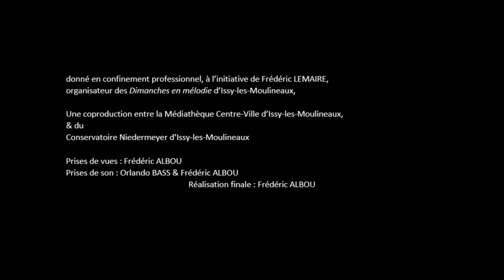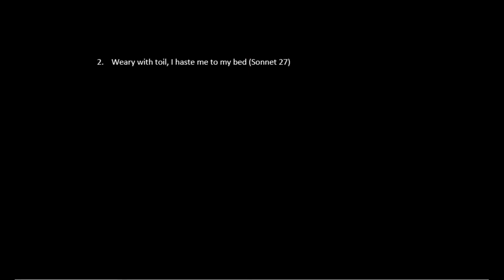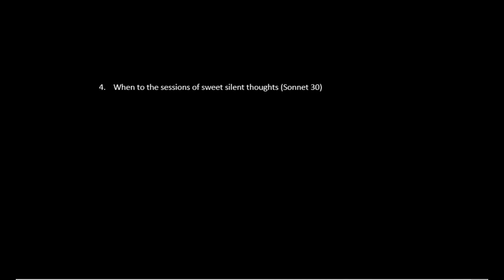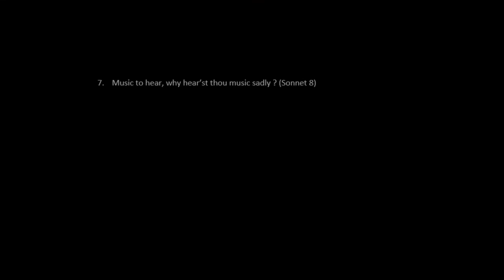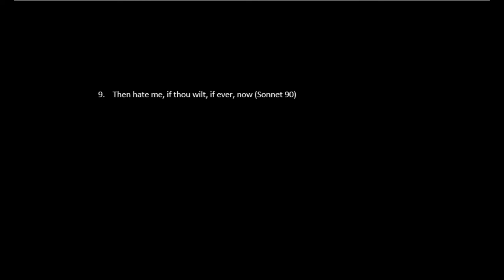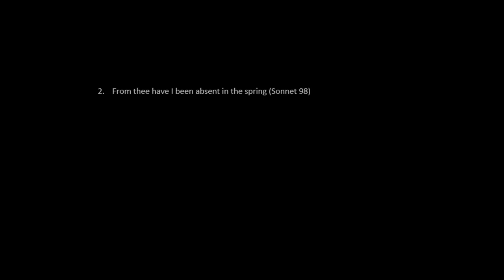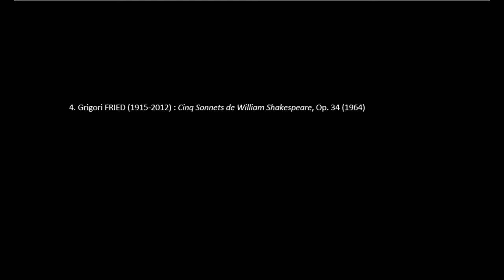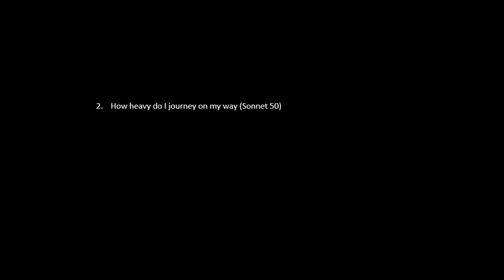Concert virtuel "Sir William has something to tell you", Frédéric ALBOU & Orlando BASS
"Sir William has something to tell you",
Concert virtuel, enregistré en confinement professionnel, du 8 au 10 juillet 2020,
avec Frédéric ALBOU, basse, & Orlando BASS, piano,
à l'initiative de Frédéric LEMAIRE, pour les "Dimanches en mélodies" & la Médiathèque Centre Ville d'Issy-les-Moulineaux,
dans la salle d'orgue du Conservatoire Niedermeyer d'Issy-les-Moulineaux,
piano Steinway de 1991.
Original English pronunciation prepared par Paul WILLENBROCK

1. Dmitri KABALEVSKY (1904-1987): Ten Sonnets by Wllliam Shakespeare, Op. 52 (composed in 1953, published in Moscow in 1961: English version by Frédéric ALBOU)
0:24 : 1. Or I shall live your epitaph to make (Sonnet 81)
3:50 : 2. Weary with toil I haste me to my bed (Sonnet 27)
6:41 : 3. My love is strengthened, though more weak in seeming (Sonnet 102)
9:33 : 4. When to the sessions of sweet silent thought (Sonnet 30)
14:02 : 5. Cupid laid by his brand and fell asleep (Sonnet 153)
16:35 : 6. O, that you were yourself, but, Love, you are (Sonnet 13)
19:53 : 7. Music to hear, why hear'st thou music sadly? (Sonnet 8)
22:37 : 8. No longer mourn for me when I am dead (Sonnet 71)
24:59 : 9. Then hate me, if thou wilt, if ever, now (Sonnet 90)
27:04:  10. Why is my verse so barren of new pride (Sonnet 78)

2. Dmitri SHOSTAKOVICH (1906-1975), from Six romances after English verses, Op. 62
29:14 : 5. Tired with all these, for restful Death I cry (Sonnet 66)

3. Jean-Christophe ROSAZ (1960): For constant heart, trois sonnets de Shakespeare, composés pour et dédicacés à Frédéric ALBOU & Orlando BASS (2020)
32:20:  1. As an unperfect actor on the stage (Sonnet 23)
35:29:  2. From thee have I been absent in the spring (Sonnet 98)
39:21 : 3. What is your substance, whereof are you made? (Sonnet 53)

4. Grigori FRIED (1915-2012): Five Sonnets by William Shakespeare, Op. 34 (1964)
44:55 : 1. When I do count the clock that tells the time (Sonnet 12)
47:32 : 2. How heavy do I journey on my way (Sonnet 50)
50:44 : 3. Cupid laid by his brand and fell asleep (Sonnet 153)
53:26 : 4. Weary with toil I haste me to my bed (Sonnet 27)
58:30 : 5. When in disgrace with Fortune and men's eyes (Sonnet 29)

Prises de vues: Frédéric ALBOU
Prise de son: Orlando BASS
Montage & réalisation: Frédéric ALBOU
Copyright: fred@lbou2020